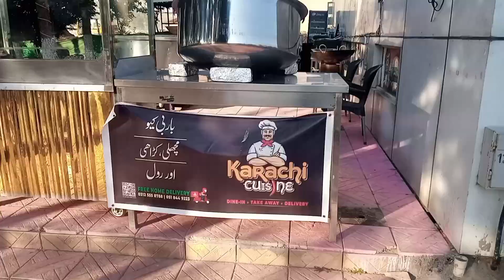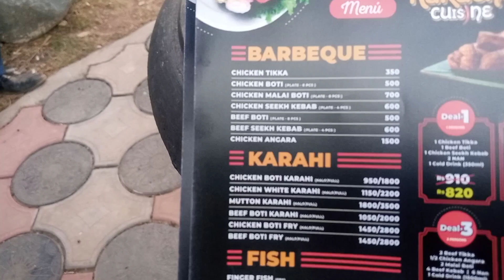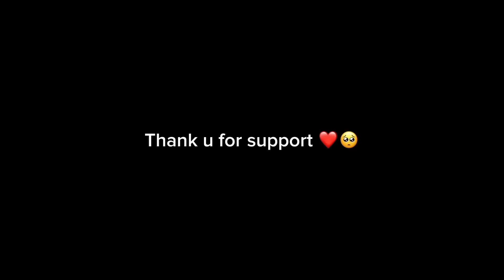Eating Spicy Nalli | Nihari | Paya With Paratha & Naan Roti at Food Village | Babar Vlogs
Hi I am Babar and this is my daily Vlog video channel.
I am a daily Vlogger I will make daily Vlogs like Travel Vlog, Adventure Vlog and Vlogs Pakistani.
On this channel I will share my daily routine Vlog about.
1: Business Ideas, Business Ideas in Pakistan, Small Business Ideas, Business Ideas in Village.
2: Wholesale Market, Wholesale Market In Pakistan, Wholesale Market for Clothes, Gifts Wholesale Market, Toys Wholesale Market, Shoes Wholesale Market.
3: Product Review, Product Reviews Pakistan.